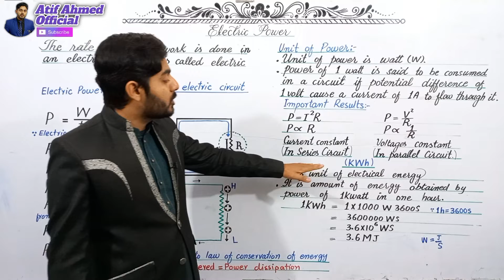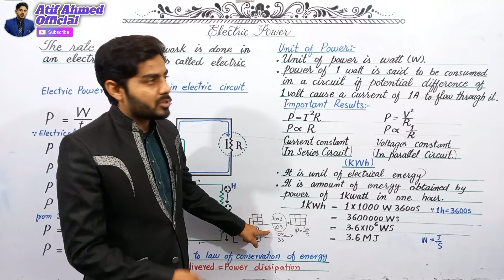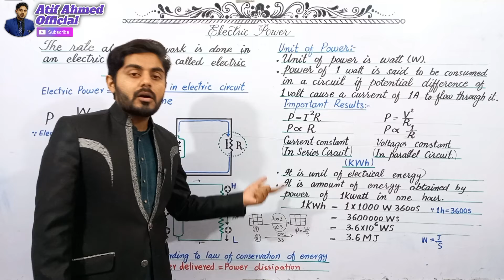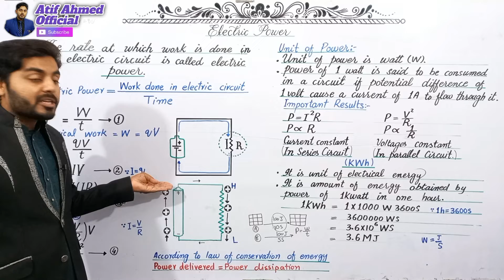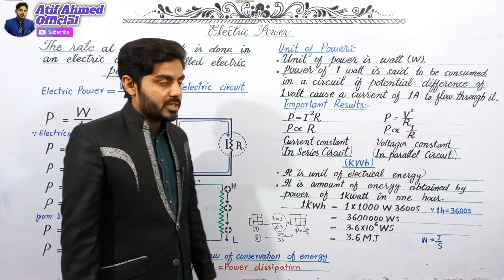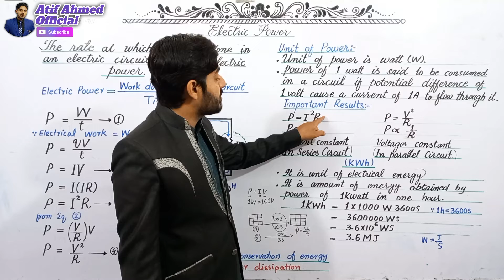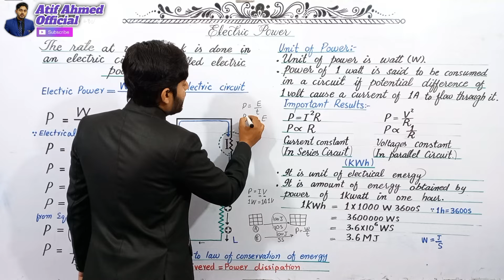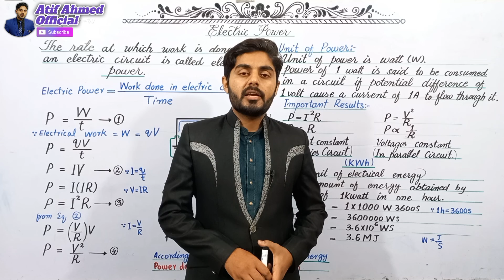Electric power class 12 | power dissipation | 12th | kpk board, federal, punjab, balochistan board